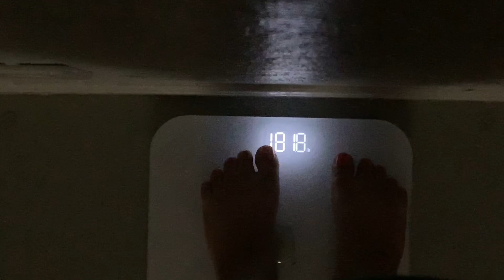My Fasting Results | Alternate day fasting for a month 😳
Alternate day fasting results.
Happy Monday babes! So here is a recap on how October went for me. Now I’m ready to reach my November goals! Let me know your goals for the month in the comments!💜

1200 calories Diet
Diet results
What i eat in a day
What i eat to lose weight